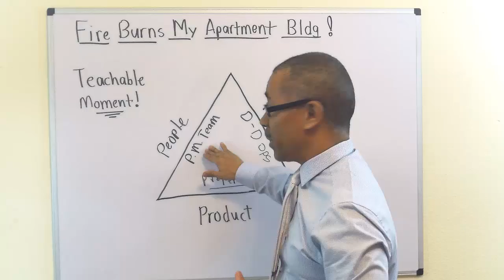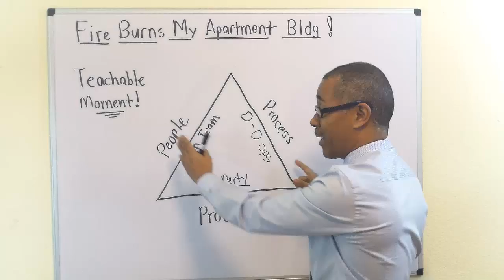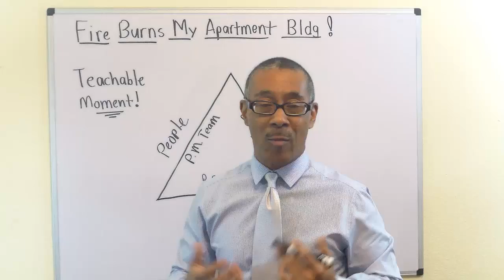Fire Burns My Apartment Building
Discover what you can learn from the fire that burned my apartment building.

0:00 Intro
0:15 Teachable Moment
1:20 Formula for Success: People, Process, Product
3:20 Focus on the 3 Ps